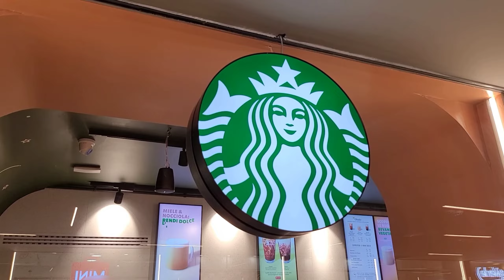피렌체 시내에 오픈한 스타벅스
피렌체 시내에 오픈한 스타벅스 입니다.
피렌체 1호점은 피렌체 외곽 질리란
대형 쇼핑몰에 있습니다.
두번째 매장인 시내 매장은 피렌체 중앙역
지하상가에 생겼습니다.